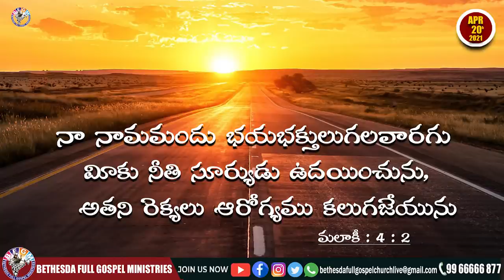Today's promise 20.04.2021 | BFGM LIVE